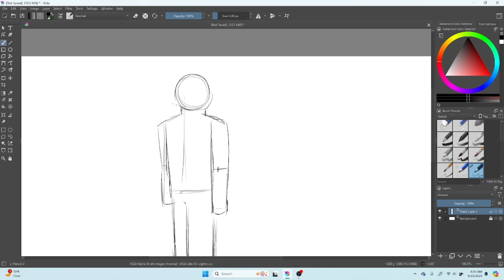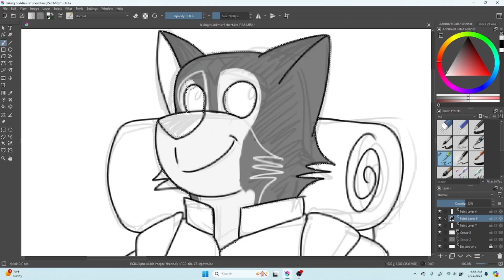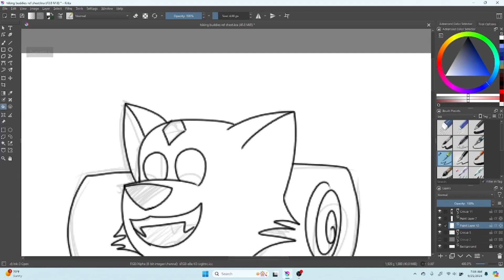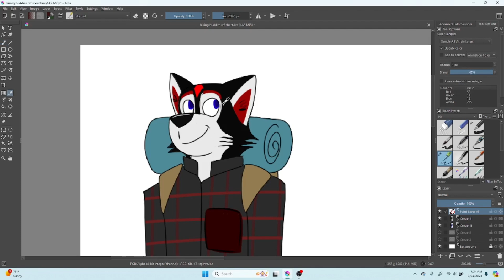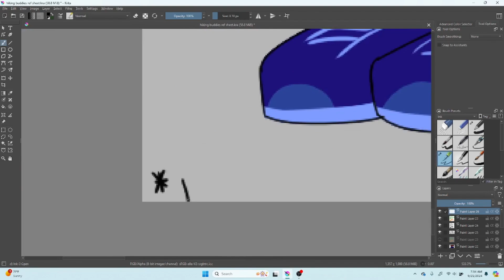TIMELAPSE CHARACTER CREATING | Matt Hickerson and Daniel Henderson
I want to introduce to you guys two new characters that I came up with: Matt Hickerson and Daniel Henderson, two best spirited traveling and hiking buddies with a strong friendship and brotherhood too.

I also plan on using these two characters for this year's Inktober 2024 since this year's prompts seem to be travel-themed.

But anyway, here are these two new characters I came up with.